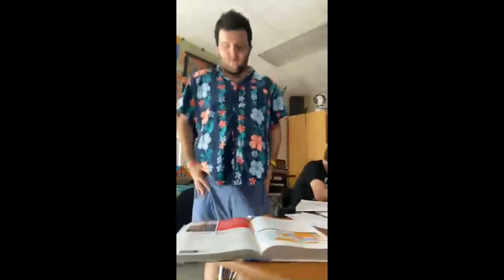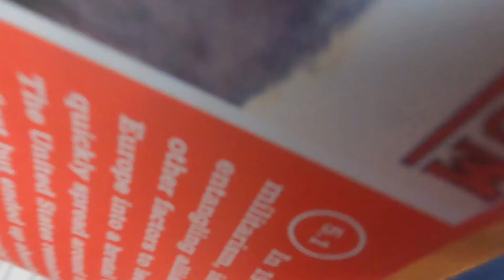PILLOW FIGHTS in highschool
Today was crazy hope yall have a good halloween and hope u enjoy the video ❤️